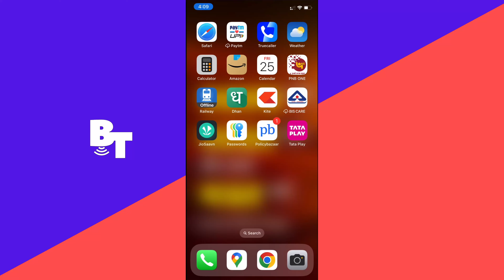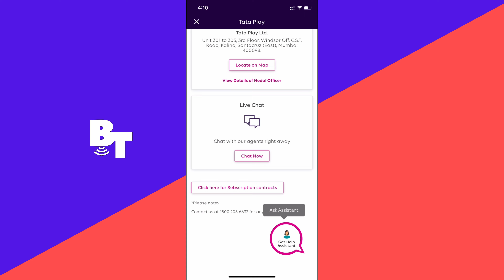Tata Sky ka Customer Care Number 2024 | Tata Play Customer Care | Tata Sky Helpline Number 2024